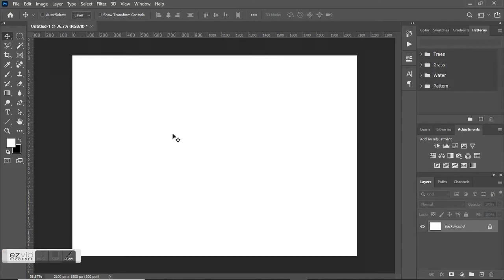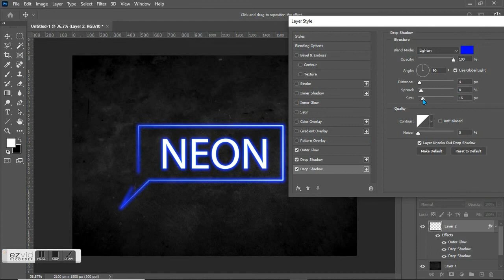How To Create Neon Effect In Photoshop? | Kahan Vala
In this video I will show you how to create any type of neon effect in any shape within 2 minutes using photoshop.